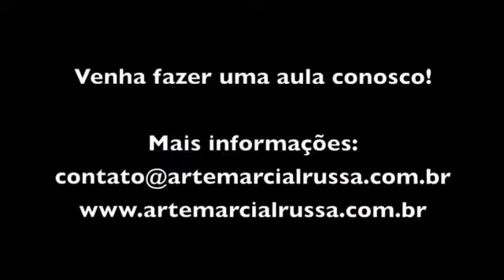Técnica de Respiração - Systema Brazil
O Instrutor Nelson Wagner, do SYSTEMA BRAZIL, demonstra uma das Técnicas de Respiração, que é utilizada no treinamento do Systema - Arte Marcial Russa.

SYSTEMA BRASIL - Arte Marcial Russa

Curta nossa página no Facebook, e fique por dentro das novidades.

Quer conhecer um pouco mais sobre o SYSTEMA BRASIL - Arte Marcial Russa?